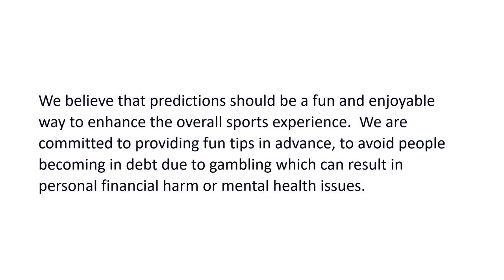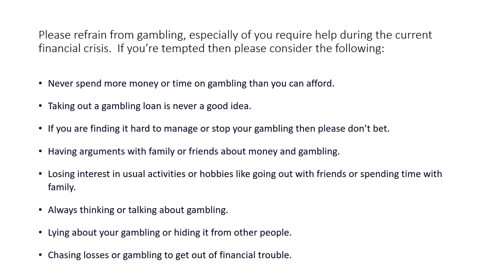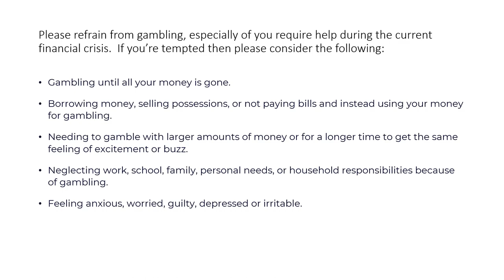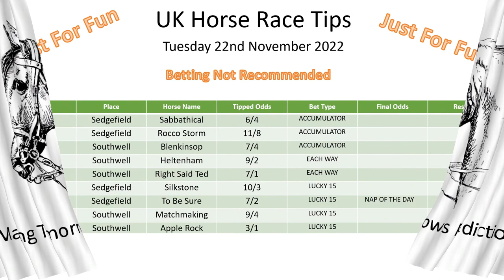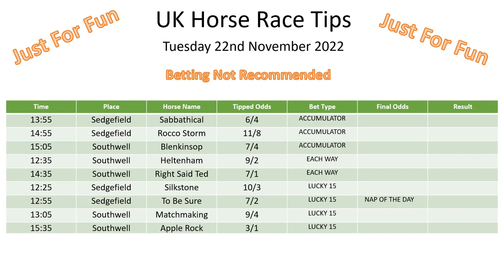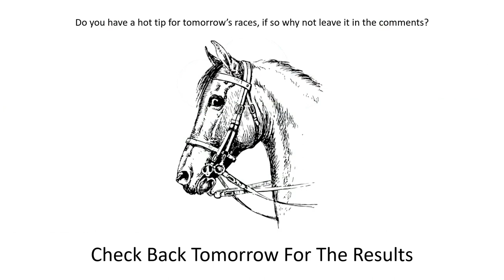Tuesday 22nd November 2022 Free Horse Race Tips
Tuesday 22nd November 2022 Get ahead of the race!

Race day is coming up and you're wondering whether or not to put your trust in a tipster? I give out a daily race tip each day in advance, so you can be confident that the tip will be valid before it's too late.

I'm a race tipster - I don't intend to make a bet and risk money. I provide race tips once a day, in advance, to see if the tip is valid for fun.